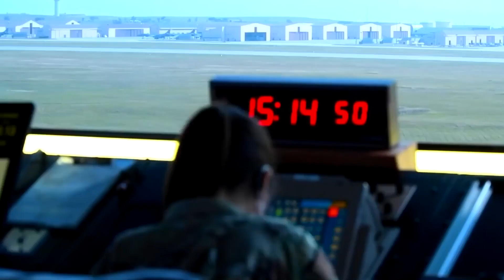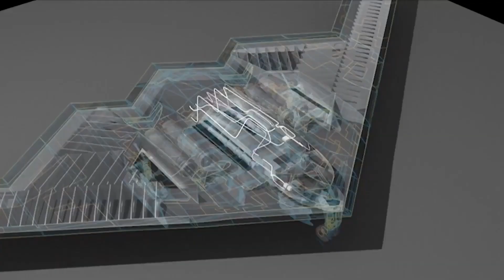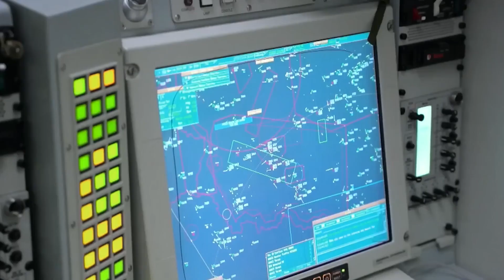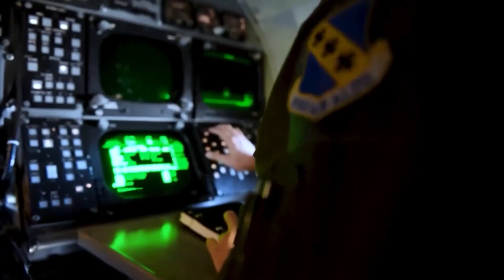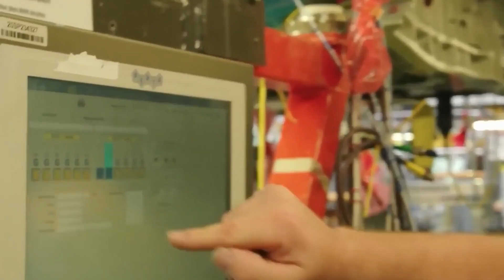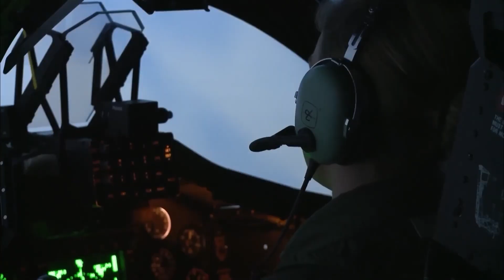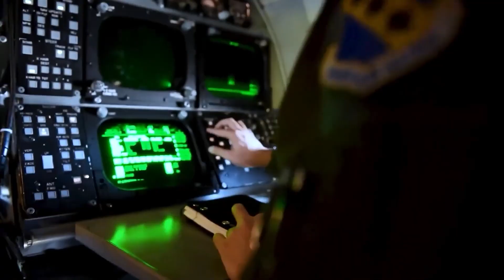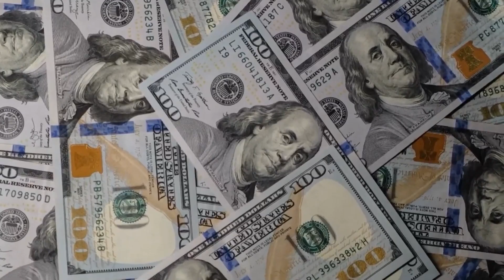Pentagon REVEALS the Hidden Feature That Makes the B-21 DEADLIER Than Any Bomber Ever Built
In this video we reveal how the B-21 Raider’s debut flight marked a turning point in U.S. airpower, signaling the arrival of the world’s first sixth-generation strategic bomber. We explore why its slimmer frame, reduced payload, and reimagined stealth profile represent not a downgrade—but a shift toward deeper survivability, adaptability, and long-term endurance. We explain how modular architecture, rapid maintenance cycles, and digital upgrade paths position the B-21 to evolve with future threats instead of aging into them.
And we confront the bigger question: does this new design redefine what a bomber is meant to do—shaping a future of flexible, resilient strike power that adversaries may never fully see coming?

00:00 Intro
02:41 A New Threat Profile: Stealth Redefined
05:50 Strategic Adaptability: Presence and Endurance
09:02 The Undisclosed Edge: Multi-Role Payload Architecture
11:33 Building the Sixth Generation: Technology for a New Air War
14:02 The Critical Mass: Balancing Numbers With Survivability
15:57 Legacy and Competition: The Shadow Cast Ahead
17:42 A Reckoning With the Future
19:01 Outro